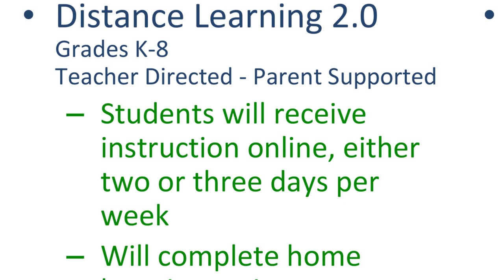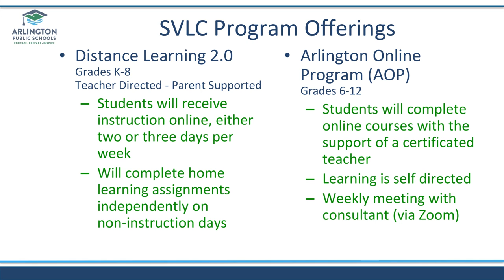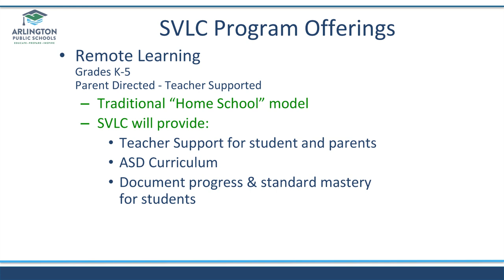Learn more about the Stillaguamish Valley Learning Center!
The Stillaguamish Valley Learning Center (SVLC) offers an alternative learning experience for families through the Arlington Online Program (AOP). It also provide support for families who would prefer a home school experience.